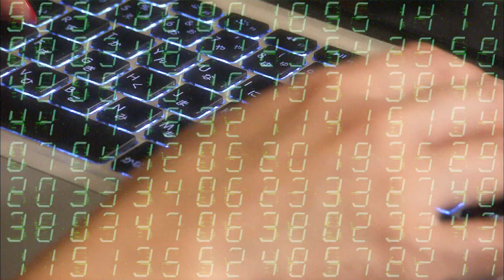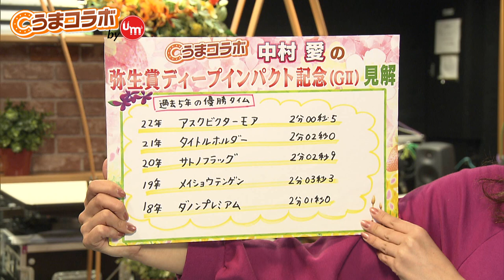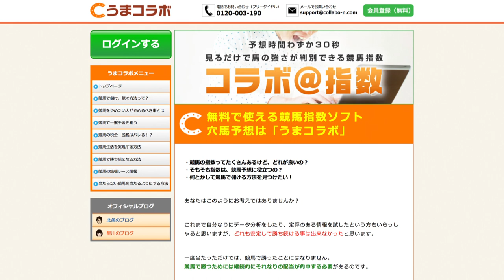『金曜競馬CLUB』中村愛のうまコラボ（2023/03/03放送分）【チバテレ公式】